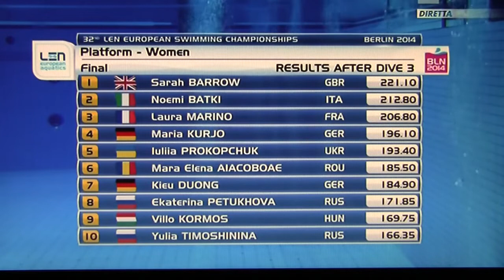NOEMI BATKI ARGENTO Piattaforma 10 mt Europei Berlino 2014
OTTIMA PRESTAZIONE DI NOEMI